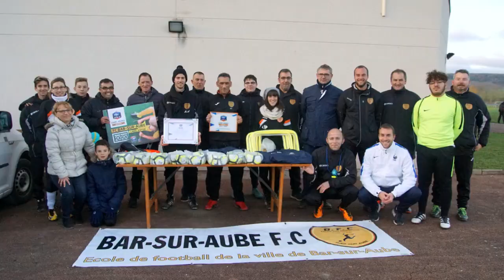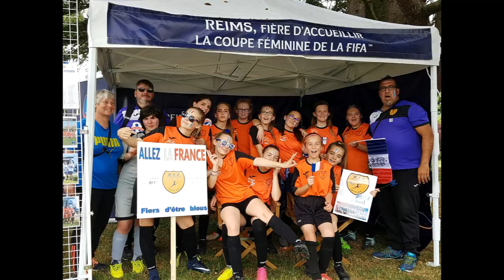RETRO 2017 - 2018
Retour en photos sur la saison historique du BFC !